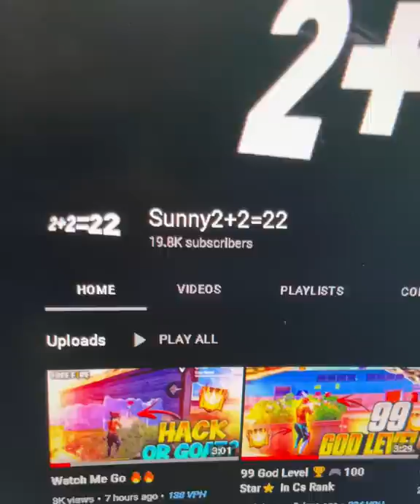Mystery Box Challenge For As gaming 1 Vs 4😮